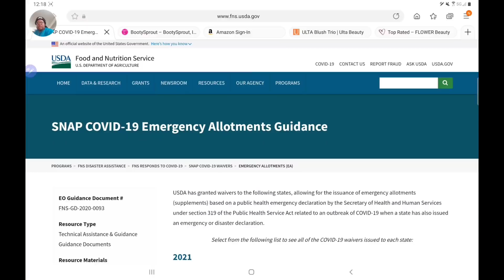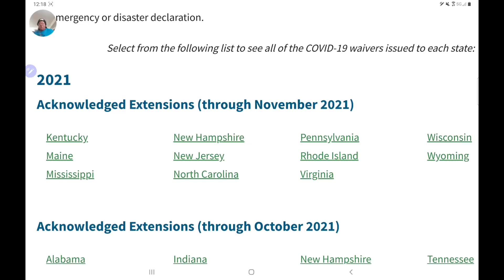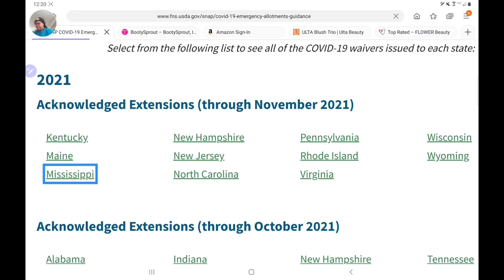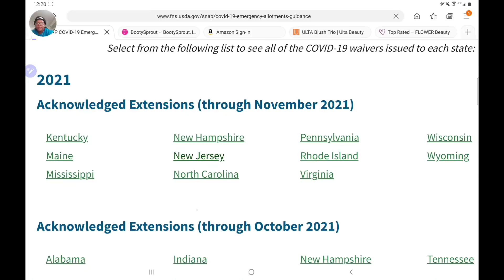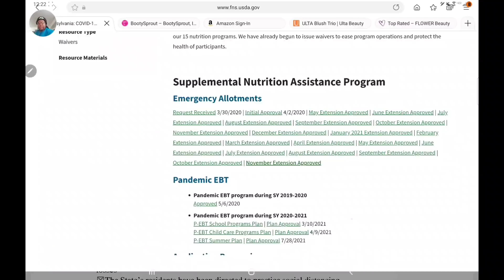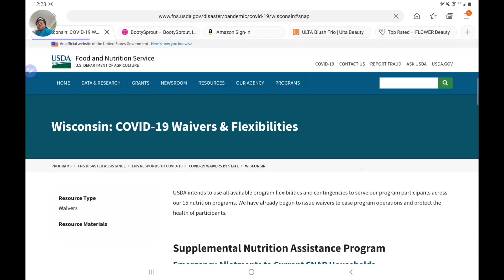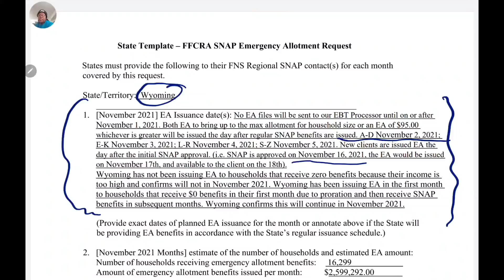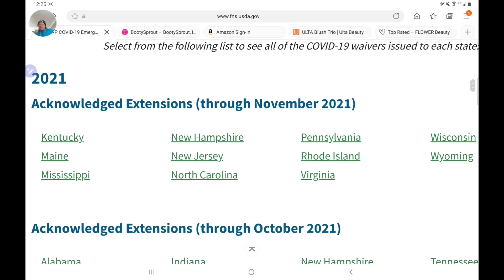EMERGENCY SNAP max November | Medication Recalls | Produce contamination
For questions about the recall, email or call Bryant at , Monday through Friday, 10 a.m. to 9 p.m., Eastern time.

If this or any drug causes a problem, after notifying a medical professional, let the FDA know via its MedWatch Adverse Event page or by filling out a form you can get by calling

( Laura Mercier cosmetics 10 or 15 % )

( BOXYCHARM subscription Discount first box)

(ipsy subscription 10 or 15% percent discount first bag)

( Makeup Revolution $10 first order)